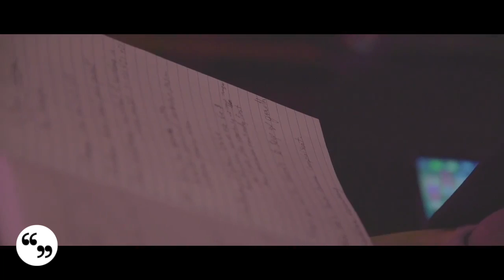Speaking is All About Giving | Sebastien Sasseville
Sébastien Sasseville inspires organizations to create and maintain performance in changing environments. An endurance athlete, his extraordinary accomplishments—which include summiting Mount Everest, completing the mythical Sahara race, and running across Canada—are made all the more impressive by the fact that he lives with Type 1 Diabetes. Having held diverse sales roles in Fortune 500 companies and elsewhere in the corporate world, Sébastien  marries his extensive business experience with his inspirational achievements to create dynamic messaging on change management, teamwork, peak performance, and leadership. Supported by superb imagery, his concrete and actionable content is truly unique.